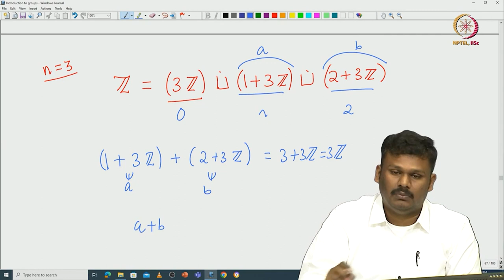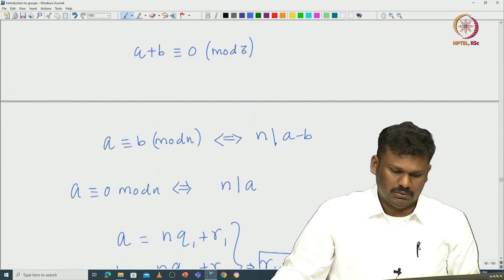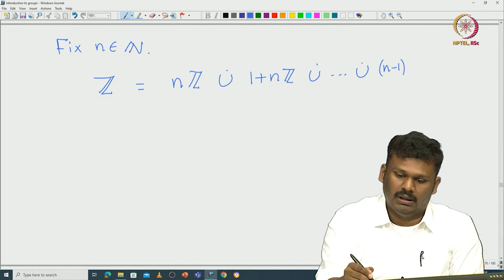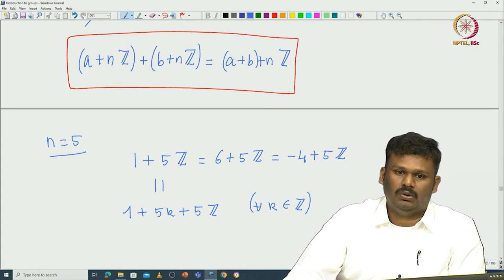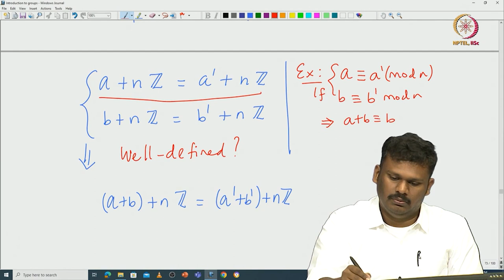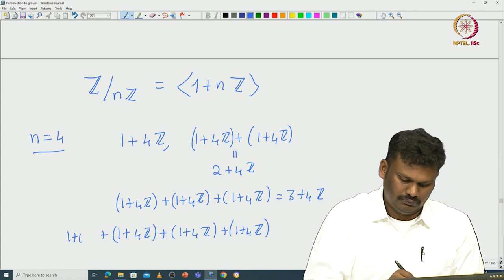Group of integers modulo n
Subject : Mathematics
Course Name : Introduction to Group Theory